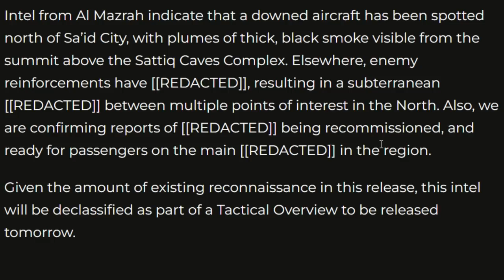Das ist NEU in DMZ Season 2 - der S2 Blogpost - Warzone 2 DMZ Modus deutsch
Das ist NEU in DMZ Season 2 - der S2 Blogpost | Modern Warfare 2 DMZ Modus auf Deutsch

0:00 MW2 DMZ Season 2 Blogpost
0:22 DMZ Map Ashika Island
0:45 Neuer AI Bot Rusher
1:13 Entwicklung DMZ Community
1:55 DMZ Wipe Reset
2:19 Neue DMZ Faktion Crown
2:41 Neue DMZ Missionen
3:14 Neuer Boss Bombmaker und sein Waffenkoffer
4:13 Flugzeugabsturz Sattiq Cave Complex
5:15 MW2 COD Ranked Modus
5:31 Neue MW2 Maps und Modi
6:27 Weg des Ronin Armbrust Event
7:06 Neue Battlepass Waffen
7:45 Neues Wasserfahrzeug PWC
8:13 Battlepass 100 Skin
8:37 MW2 COD Max Level 500
9:11 Statisktikerfassung
9:32 Neue DMZ Missionsbelohnungen